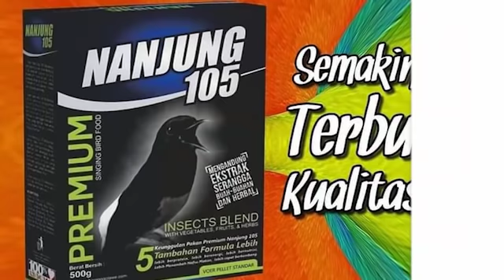Beli Murai Ring APBN Kok BERMASALAH Cek PENYEBABNYA !!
Mr. "G" KBM BF
Jl. Ahmad Yani 90 Kebumen
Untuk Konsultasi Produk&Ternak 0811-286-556